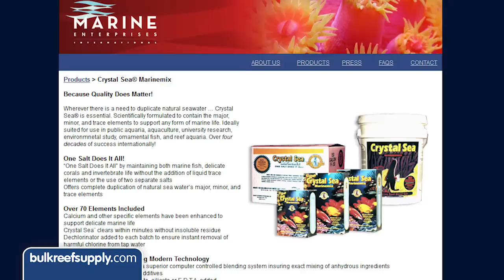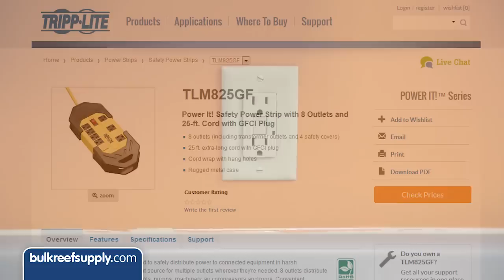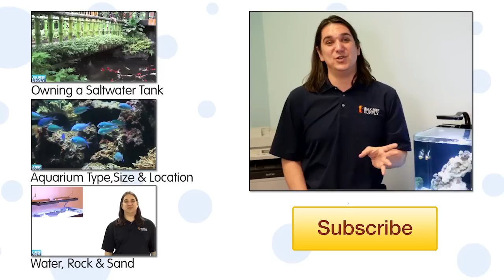How to set up a Nano 16 Gallon Reef Tank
The Nuvo 16 Kit has been discontinued, please see the new 20 Fusion Kit
Starting a reef tank can be so exciting and a little daunting if you don't know where to begin.  At Bulkreefsupply.com we make reefing fun and easy, so for those new to reefing we thought we would show you how to easily set up a 16 gallon saltwater aquarium and we created a kit with everything you need.

Step 1: Setting up the Tank
So we included a Nano 16 Gallon Nuvo Aquarium from Innovative Marine. The tank is a sleek design, easily sets up and comes with LED lights, overflow and filtration columns on the back. Place the aquarium on a sturdy table or countertop. Adding the rock is completely up to personal preference but try to stack the rock so that it is a few inches away from the top and sides of the tank.  Pour in your sand and evenly spread it around the rock and bottom of the tank.

Step 2: Mixing Saltwater
You can use any container to mix your saltwater, at BRS we recommend a trash can or five gallon bucket.  Initially, we started by pouring 15 gallons of water into the container.  We've included Crystal Sea Marinemix in the kit. This is a high quality salt containing a de-chlorinator so that you don't need to worry about the chlorine in your tap water.  Add the salt to the water and let dissolve. By using the refractometer you can easily see the salinity of your water - we are shooting for 35 parts per thousand or 1.026.  Fifteen gallons of water should take around seven or so cups of salt.

Step 3: Get Familiar with the Back of the Tank
The area at the back of the tank in used to house pumps, filters and heaters. So at this point let's take the heater and mount it in the left or right chamber and place it fairly low so that it will always be submerged. Check all your tubing connections.  Pour you saltwater and plug everything in. Be sure to use a GFI outlet or a powerstrip with a GFI built in and be safe by having a drip loop on your cords. Set your heater to 78 degrees.

Step 4: Install your Lights
The Nano 16 comes with two LED lights that easily attach.  That's it.

Step 5: Cycle your Tank
Cycling your tank allows beneficial bacteria to multiply. We've included our Reef Saver rock in this kit, which is 100% free of nuisance algae and pest organisms, and greatly reduces the time it takes for your tank to cycle.  Let the tank sit overnight and heat up.  The next morning add the Bio-Spira, this will make your tank ready for your first fish.  We recommend a hardy fish like a clownfish. Then give your tank a month stabilize with the lights off before adding anything new. Keeping the lights off will help reduce algae growth that are common with new tanks.  As a general rule, it is wise to never more than double your fish load in a single month meaning next month add another fish and possibly two the month after.

Step 6: Choose your Tank Inhabitants
Choose fish that will help you be successful: clownfish, purple or red fire fish,  shrimp and goby pairs, lawnmower or midas blennys or an orchid dotty back.

Once the tank is stabilized around your fish population,you can add snails, crabs and shrimp. Nassarious and astria snails are popular as well as small hermits, emerald crabs, cleaner shrimp, peppermint shrimp and pistol shrimp.

The LED lights that come with the aquarium are strong enough to keep some low light corals, as a beginner is also wise to select some that don't require much effort like soft or even some LPS corals. Zoanthids, mushrooms, ricordea, polyps, candy canes, duncan, torch and frog spawn.

Step 7: Tank Maintenance
It is wise to feed the fish only a small amount.  Overfeeding can easily pollute the tank and cause algae growth.  Due to evaporation, you will need to top off the tank with freshwater every couple of days.  We recommend distilled or reverse osmosis water. Keeping the glass clean with a glass cleaner and performing a partial water change - say, 5 gallons every other week.

Step 8: Enjoy Your New Saltwater Aquarium